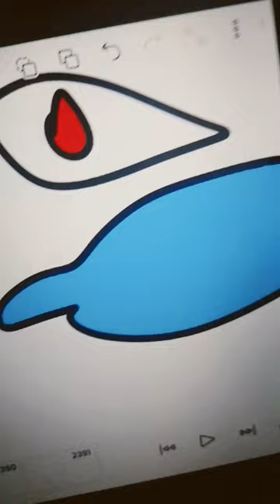barba azul pt6